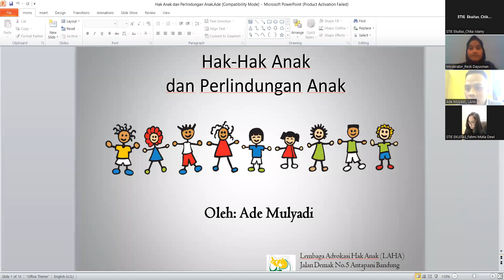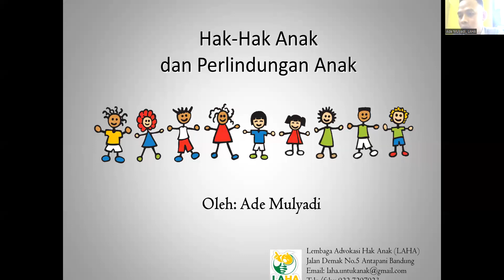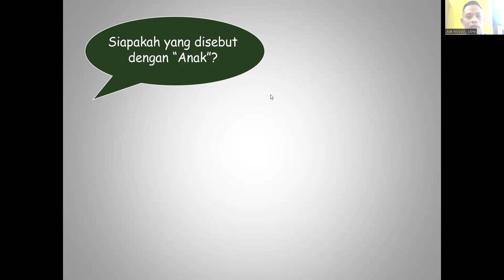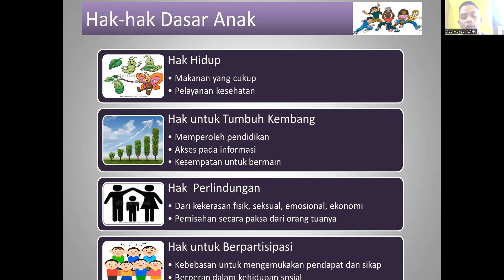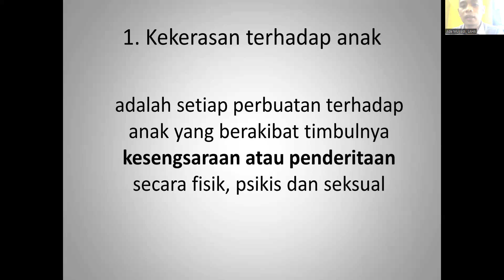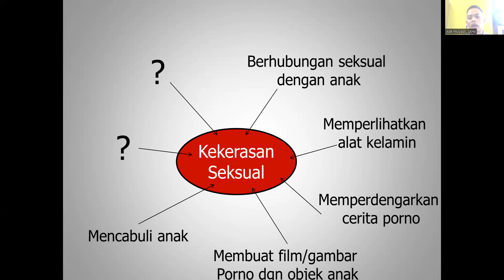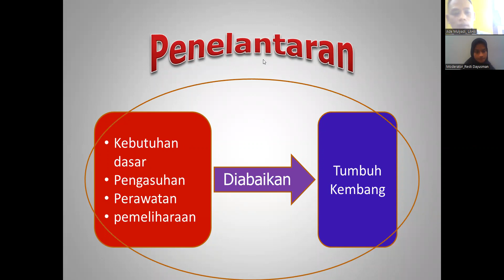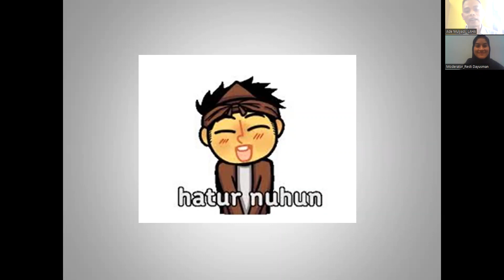DISKUSI PUBLIK 2022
Diskusi Publik Hari Anak Nasional merupakan sebuah kegiatan ruang diskusi sebagai wadah untuk membahas permasalahan pelanggaran hak anak kepada mahasiswa STIE Ekuitas dan mahasiswa umum.

Implementasi kepedulian dan partisipasi mahasiswa STIE Ekuitas sebagai Koordinator Isu Perempuan, Ibu, dan Anak BEMI SI untuk menjamin pemenuhan hak anak atas hak hidup salah satunya adalah mengadakan ruang diskusi publik sebagai wadah untuk pencerdasan dan pertukaran pendapat terkait hak anak yang didasarkan pada semua UU terkait, agar mendapat solusi atas segala permasalahan pelanggaran hak anak di Indonesia.